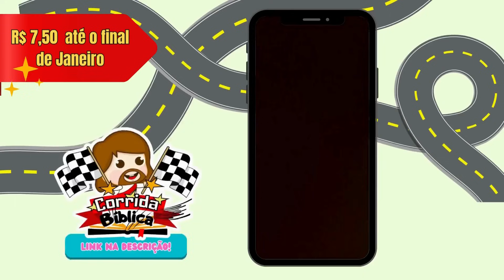Escondendo-se de Deus- PARTE 1😍 Lições da Bíblia kids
Escondendo se de Deus- PARTE 1, traz a historinha bíblica de Adão e Eva. Eles viviam no paraíso de Deus, mas deram ouvidos a serpente malvada, e se esconderam de Deus😒
Assista toda serie e descubra o maravilhoso Plano de Salvação!!

Está é a lição do Lições da Bíblia kids.
Aprenda a lição da escola sabatina com este desenho bíblico. Este desenho bíblico faz parte da lição do Jardim de infância da escola sabatina.
 Estude a lição da escola sabatina infantil através de nosso canal, Lições da Bíblia kids, trazemos desenho bíblico, desenhos adventista, com historias bíblicas para crianças, tiradas da lição da escola sabatina da igreja adventista do sétimo dia, lição jardim de infância, lição rol do berço, para que sua criança se apaixone por Jesus e ame estudar a lição iasd infantil .
Apoie nosso projeto, ASSISTA, CURTA E COMPARTILHE nossos vídeos, para que mais e mais pessoas conheçam sobre o amor de Jesus!
 Nos siga também no instagram @licoesdabibliakids